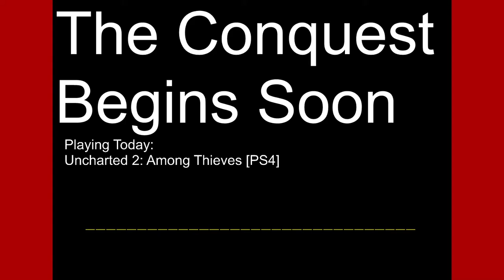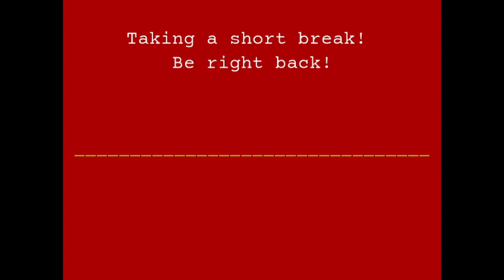Sappy ending! | Uncharted 2: Finale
Hello my loyal subjects! I'm Edward Lance Kingston though you can call me King Lance. I'm an Elk King from another world. I came to conquer your world but ended up becoming an Otaku.

Also don't forget to check out my Twitter for updates and more content